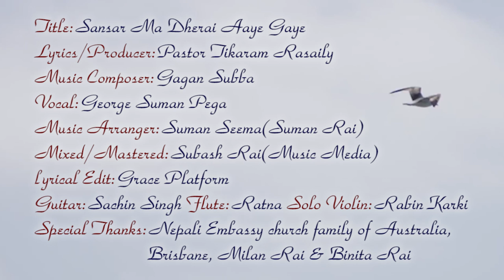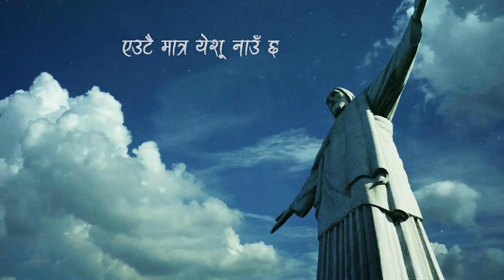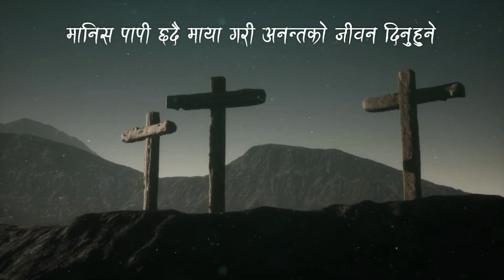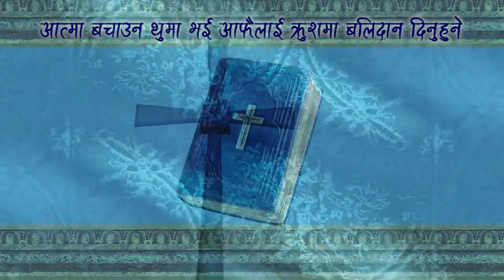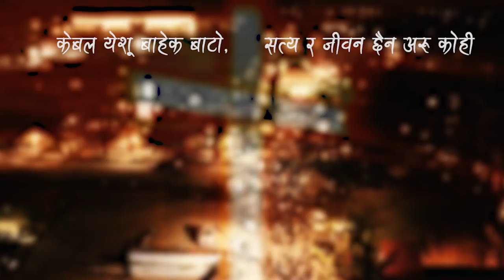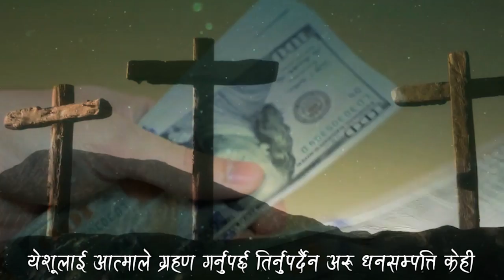'येशूको प्रेम' Sansarma Dherai Aaye - George Suman Pega | LYRICAL VIDEO - Nepali Christian Song 2021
HAPPY NEW YEAR 2021 - Official Lyrical Video 2021 // 'येशूको प्रेम' Sansarma Dherai Aaye - George Suman Pega | Nepali Christian Song 2021

Title:Sansar Ma Dherai Aaye Gaye
Lyrics/Producer:Pastor Tikaram Rasaily
Music Composer:Gagan Subba
Vocal:George Suman Pega
Music Arranger:Suman Seema(Suman Rai)
Mixed/Mastered:Subash Rai(Music Media)
Lyrical Edit:Grace Platform
Guitar:Sachin Singh Flute:Ratna Solo Violin:Rabin Karki
Special Thanks:Nepali Embassy church family of Australia, Brisbane, Milan Rai & Binita Rai

Audio Copyright: Grace Platform
Video Copyright: Youtube Non-copyright videos